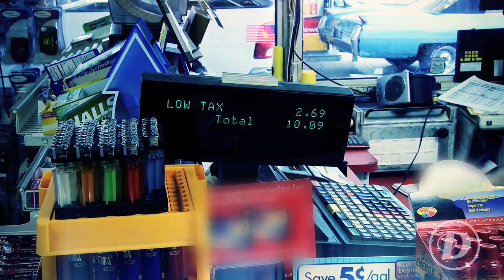Druryvention: Convenience Store Suppers (Drury Hotels)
A Drury Camcorder Network Special: A young business man struggles with an obsession with convenience store suppers. His employer's unimpressive per diem leads him down the junk food rabbit hole... can Drury's free hot food & cold beverages help him out?